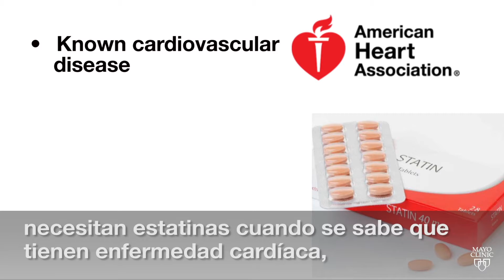El Minuto de Mayo Clinic: ¿Funcionan los medicamentos para el colesterol en las personas mayores?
El riesgo de sufrir un ataque cardíaco o un accidente cerebrovascular aumenta con la edad. Tener colesterol alto es un factor de riesgo conocido y muchas personas de más de 65 años toman estatinas, o medicamentos que reducen el colesterol. El Dr. Stephen Kopecky, cardiólogo de Mayo Clinic, dice que las estatinas son provechosas para una gran cantidad de personas mayores, especialmente aquellas conocidas por tener alto riesgo de enfermedad cardiovascular. No obstante, el medicamento tal vez no sea la mejor alternativa para ese grupo.